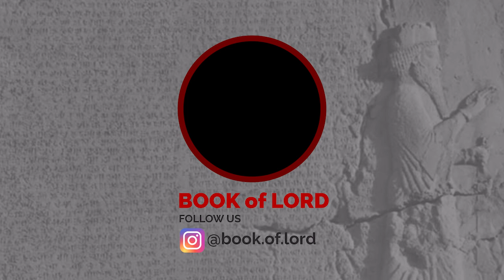دخالت های امپراتور روم در عربستان و ایران در آستانه ظهور دین اسلام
🔹 حمایت مالی از خداینامک
🔶 شماره شبا
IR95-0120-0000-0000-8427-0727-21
🔹 شماره کارت
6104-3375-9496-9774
محسن فریدونی - بانک ملت
🔹حساب پرتقال
Bank MillenniumBCP
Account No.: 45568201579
IBAN: PT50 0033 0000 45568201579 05
BIC/Swift code: BCOMPTPL
Navid Solhdoust

با سپاس
تیم خداینامک